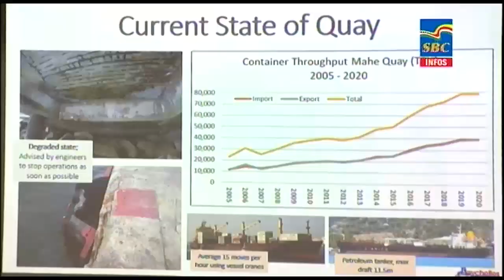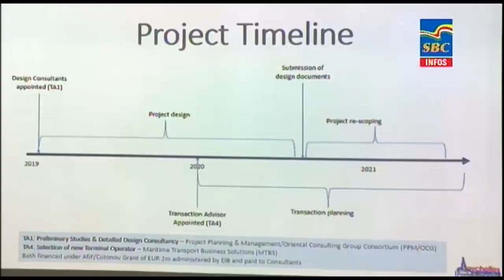6 p.m News 06-08-2021